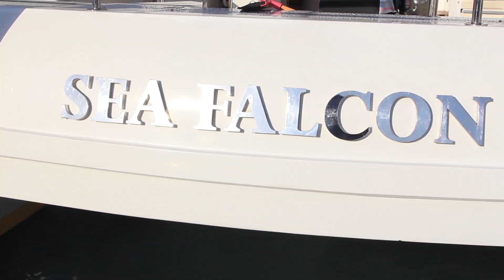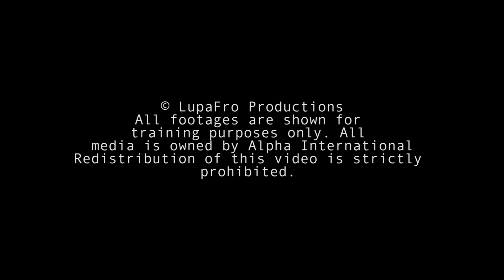Cruise on Fire Simulation in Langkawi